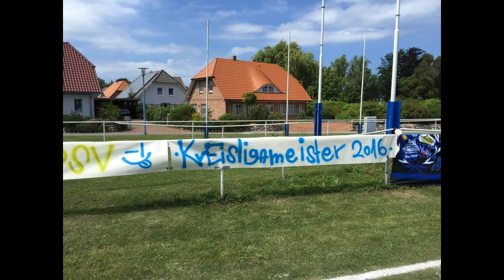-TSV Wustrow- Segel setzen für die neue Saison !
Rückblick auf die Vergangene Saison.
Kurs auf die KOL !